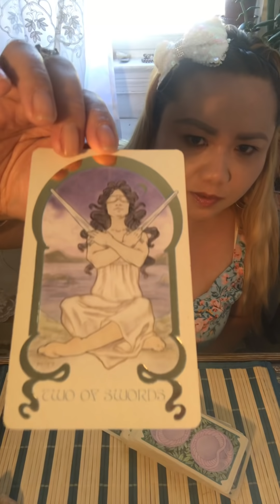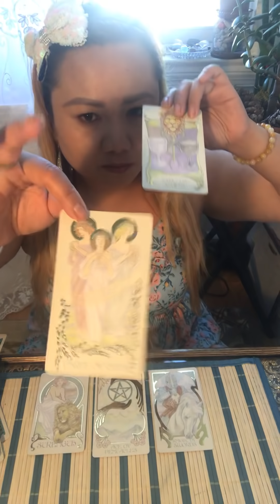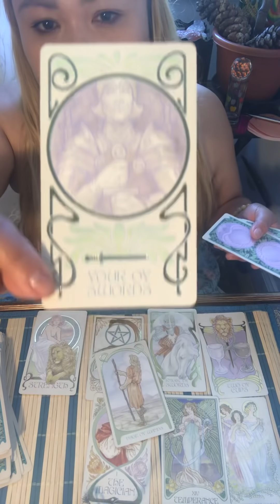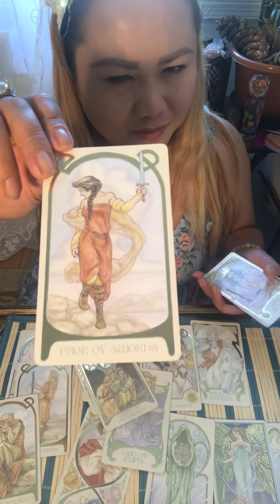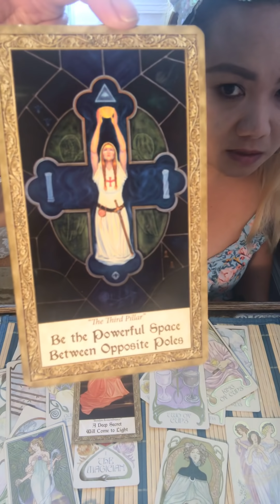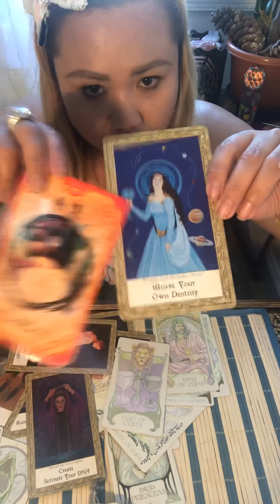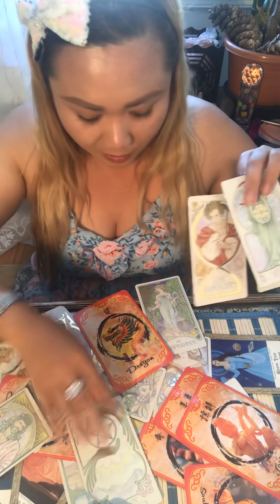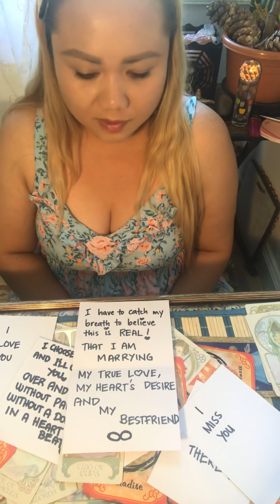DM & DF THE STARS ✨ IS ON YOUR SIDE ! Twinflame Soulmate Saturday Love Reading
Hello my name is Mel . I am your Kitty Kat Channeler, Energy Alchemist and Reader .